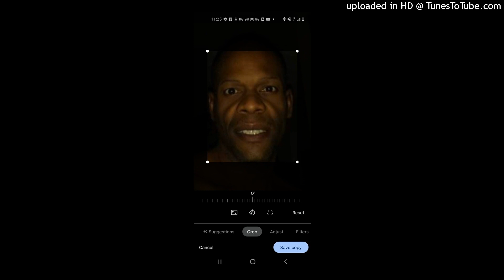OUTTATYME ● ASTRALWORLD ACAPELLA- TY B ROLANDO OCTOBER 2021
Lyrics by T BUCHANAN FOR TYBUSONGS LLC